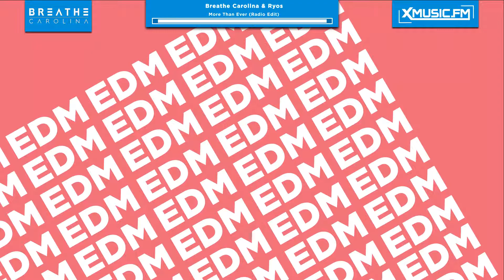Breathe Carolina & Ryos - More Than Ever (Radio Edit)